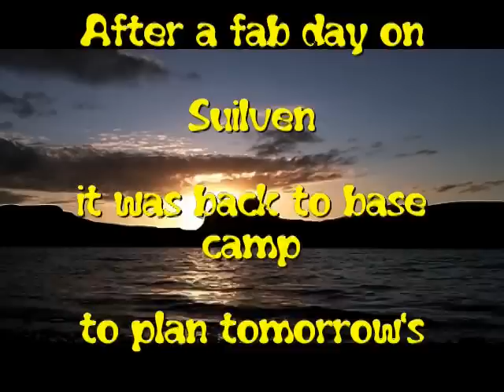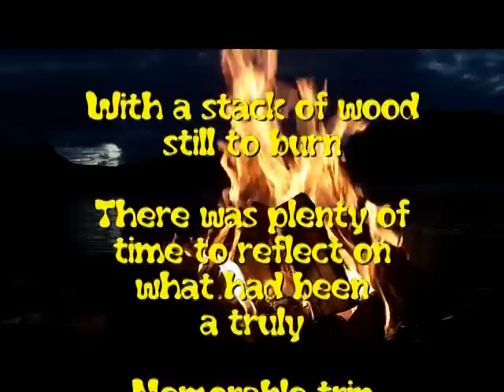Suilven , Wild Camping in the Scottish Highlands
Canoeing into Cam Loch, then camping wild before heading off to Suilven. We ascended from the South East over all 3 tops to the summit at Caisteal Liath. Rosie the German Shepherd was a ' real ' mountain dog. Next day we went to Stac Pollaidh, which was very busy due to the bank holiday and fine weather.  The views were amazing from both Scottish mountains! We didn't encounter many midges and everywhere we went you could here the call of the cuckoo. Music is Howl,  Florence and the Machine